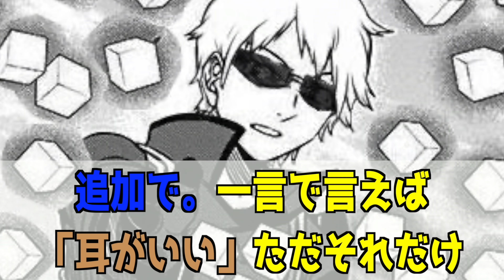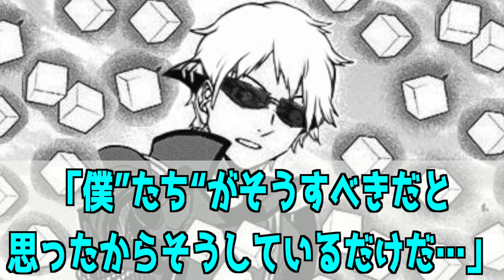何かあった未来の三雲修に対するみんなの反応集【ワールドトリガー】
アニメ『ワールドトリガー』何かあった未来の三雲修に対するみんなの反応集です❗️

【うp主のヒトコト】
何かあったどころではないんですけどー！
でも究極シリアス路線いくと、こうならない事もないとこが怖い…

大丈夫みんなにはベイルアウトがあるから…

【ワートリのスナイパーたちがおかしすぎる件に対するみんなの反応集】

アニメキャラの反応集をこれから投稿していきますので